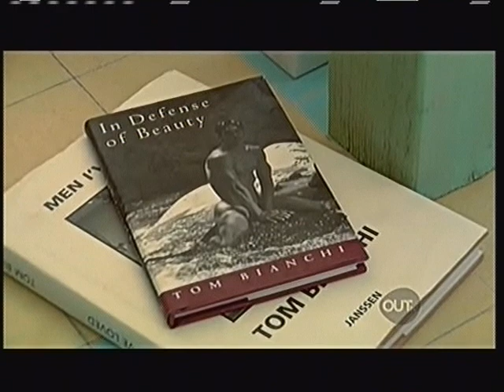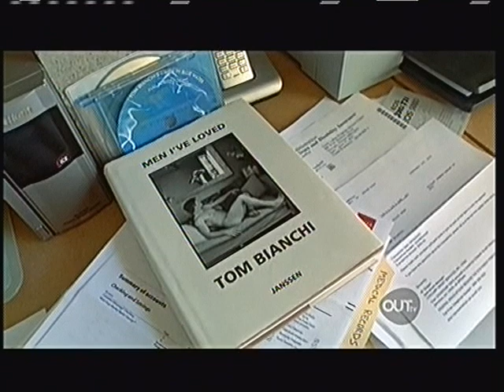Tom Bianchi on 'Bump'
Photographer Tom Bianchi interviewed on 'Bump'